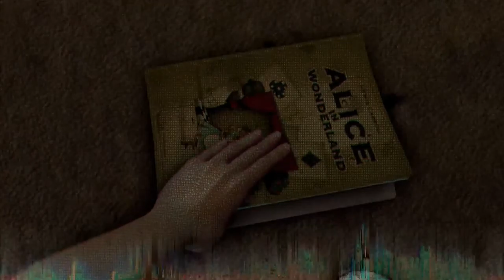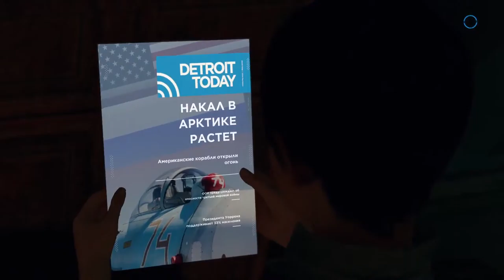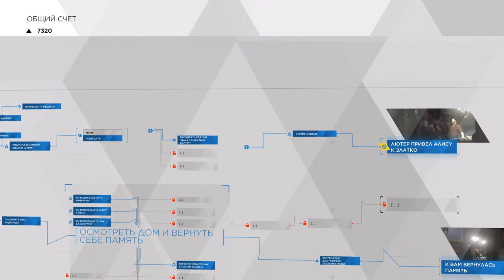Detroit become the human ps5 gameplay